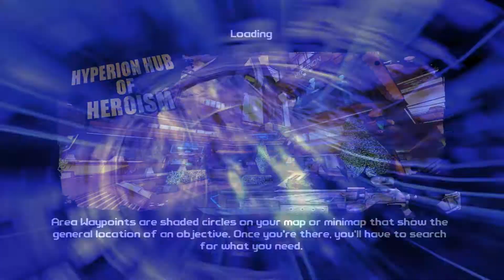Borderlands Pre Sequel - E13 - Back to Helios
We made it back to Helios and are working on reclaiming the space station, making sure every mission is done in an orderly and proper fashion. ;)